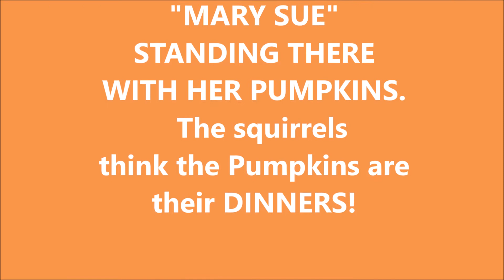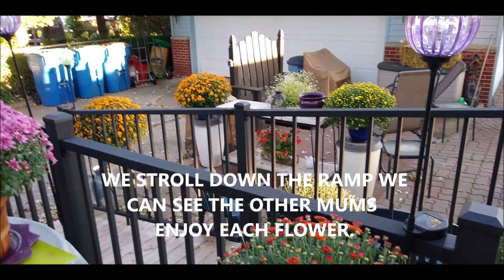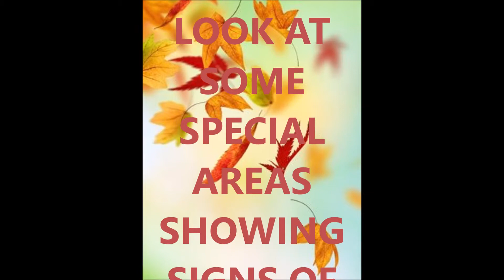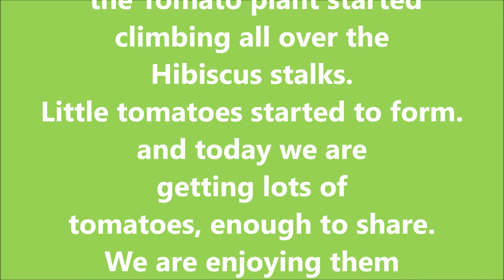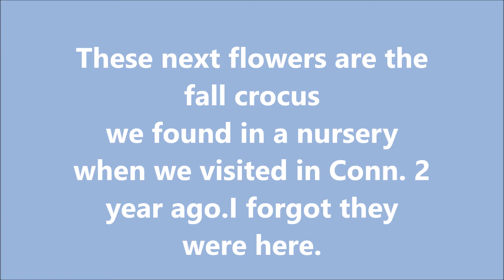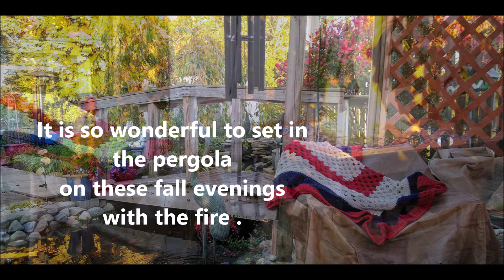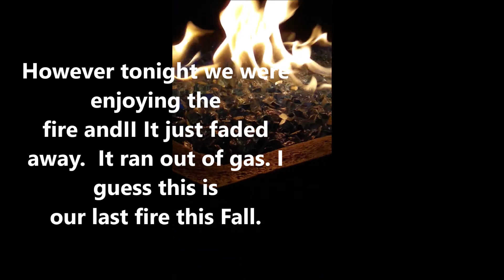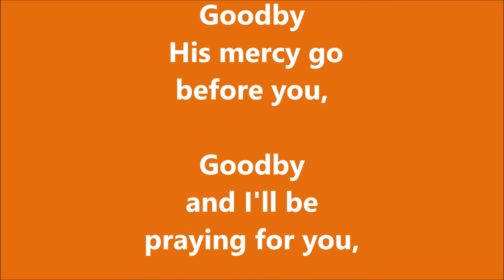2020 VISITING THE OCTOBER GARDEN WITH LES AND GAY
Les Hart Garden walk,  Les Hart October in the garden, 2020 Visiting the October  Garden with Les and Gay Hart